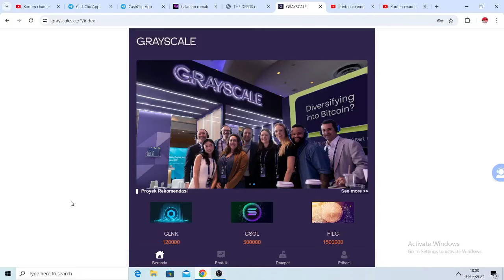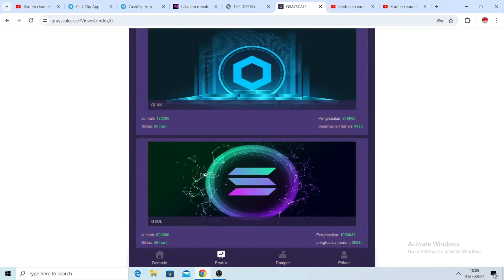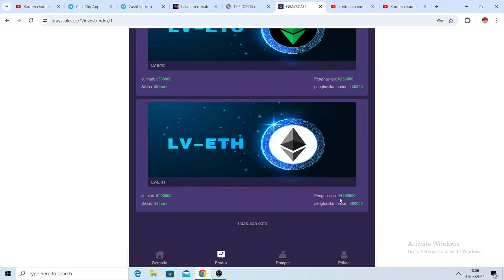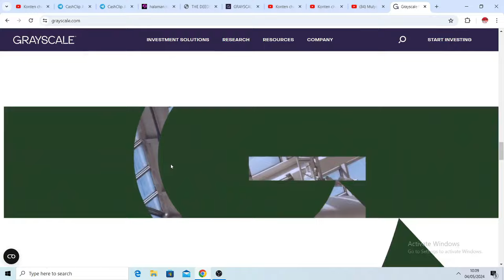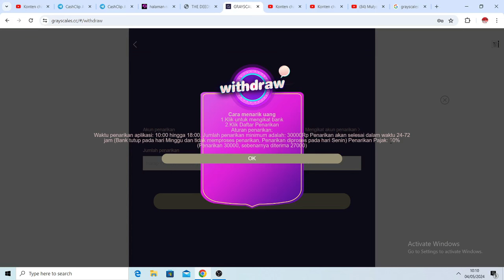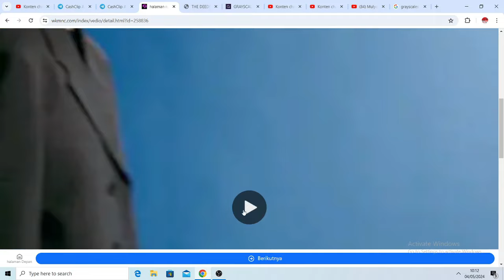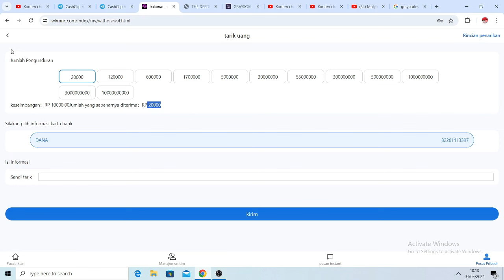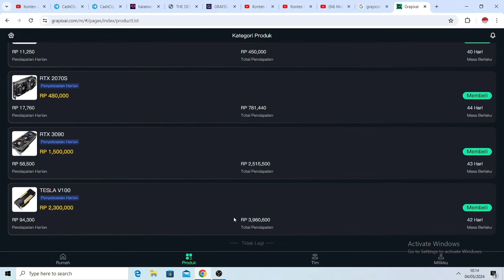Cara Mendapatkan Uang di Aplikasi Grayscale | Apakah Aplikasi Grayscale itu Penipuan?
Selamat datang di saluran kami! Pada video kali ini, kami akan membahas cara mendapatkan uang melalui aplikasi Grayscale yang tengah mencuri perhatian. Namun, pertanyaannya adalah, apakah aplikasi Grayscale ini benar-benar aman atau justru merupakan penipuan?

Kami akan memberikan tinjauan mendalam mengenai fitur-fitur utama yang ditawarkan oleh aplikasi ini, serta mekanisme kerja yang mendasarinya. Kami juga akan mengevaluasi berbagai testimonial pengguna serta ulasan dari sumber terpercaya untuk membantu Anda membuat keputusan yang tepat.

Dengan menyajikan informasi yang jujur dan faktual, kami akan membantu Anda memahami apakah aplikasi Grayscale layak dipertimbangkan sebagai sumber penghasilan tambahan ataukah sebaiknya dihindari. Jangan lewatkan kesempatan untuk mengetahui lebih lanjut tentang aplikasi ini, saksikan video kami hingga akhir.